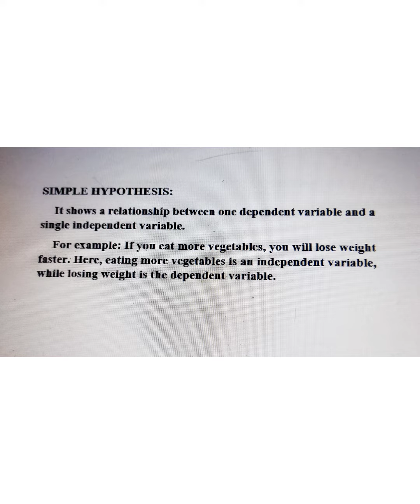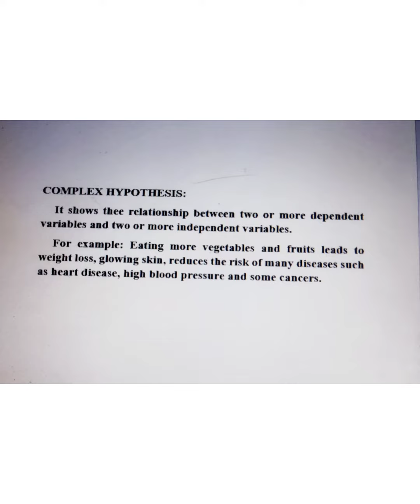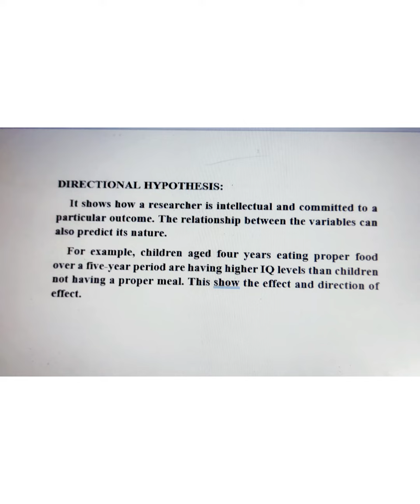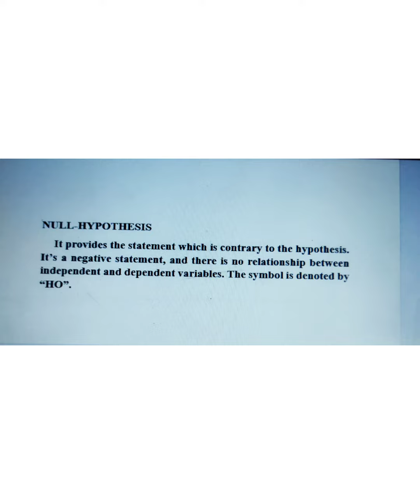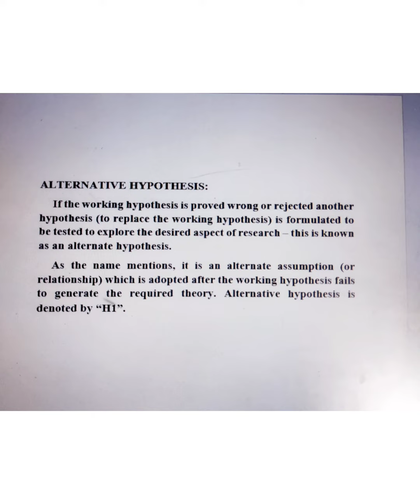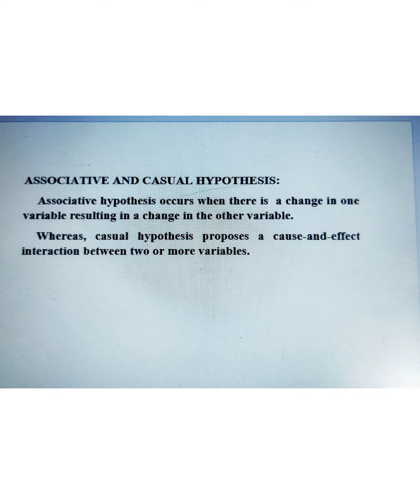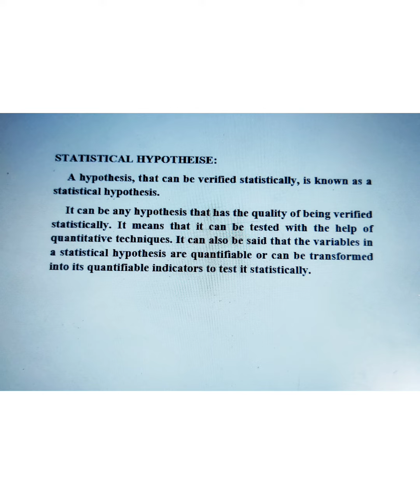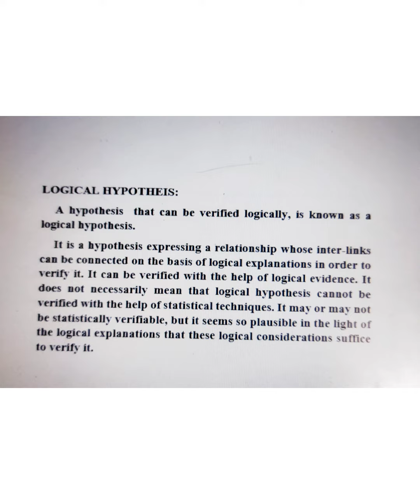|| Types of Hypothesis in tamil || research methodology UGC NET//JRF||